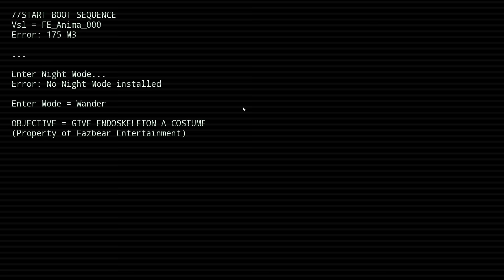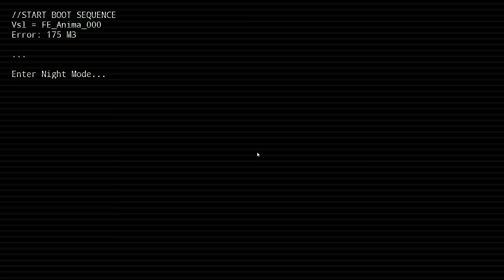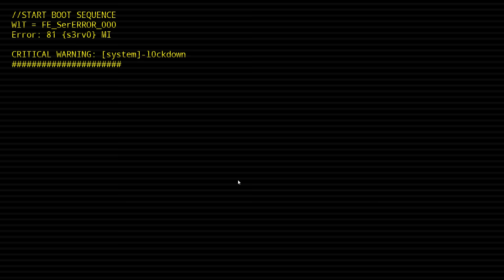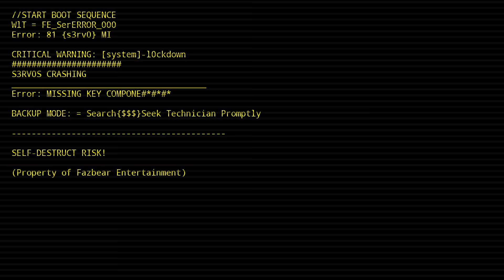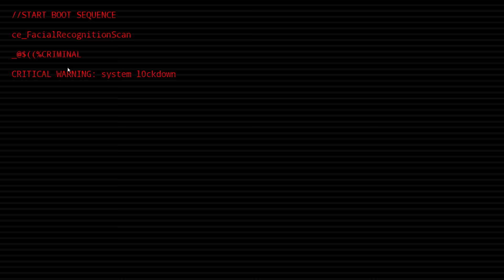Eu SUNT Freddy! FUGITI ! FNAF Simulator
Joculetul se numeste FNAF Simulator!